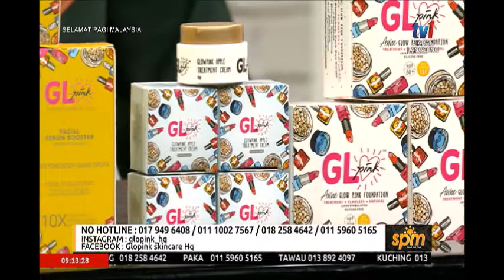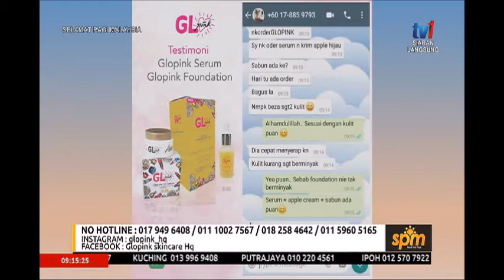29 NOV 2019 – SPM – PRODUK SELAMAT YANG BERKESAN